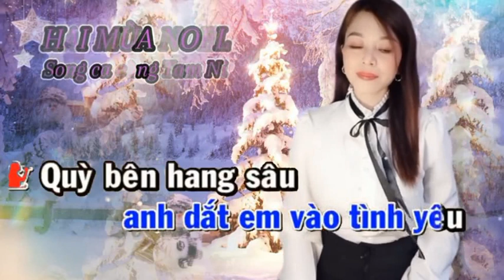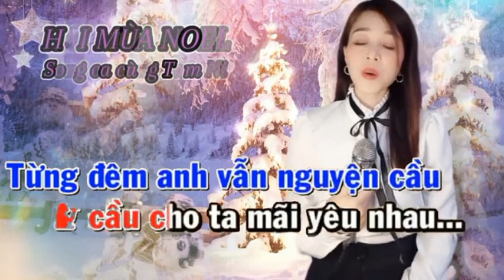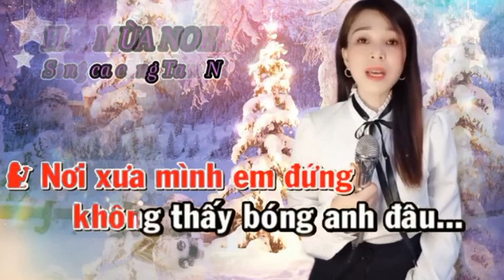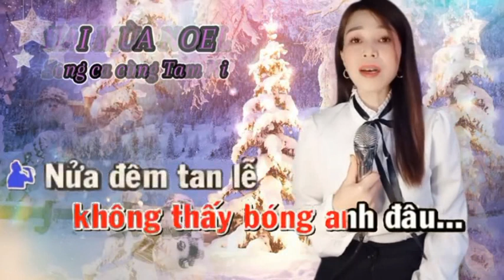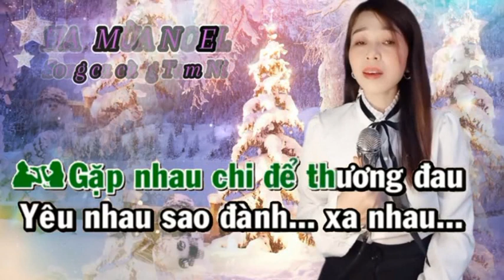HAI MÙA NOEL - TAM NI & HOÀNG VĂN